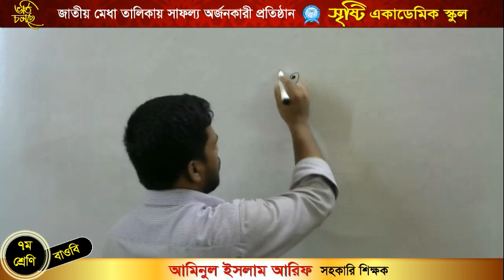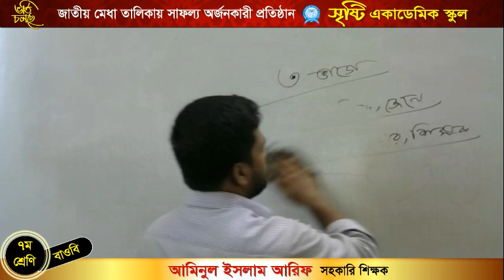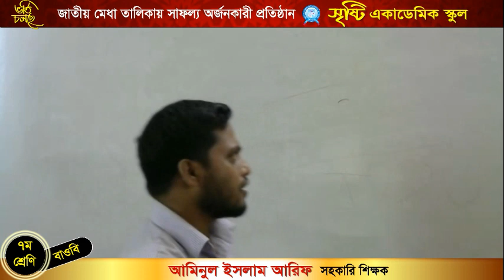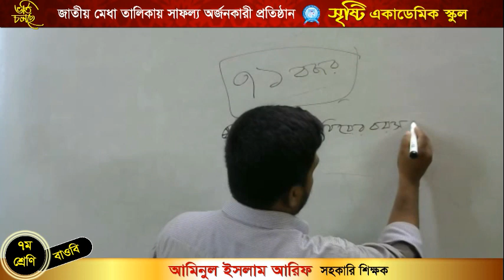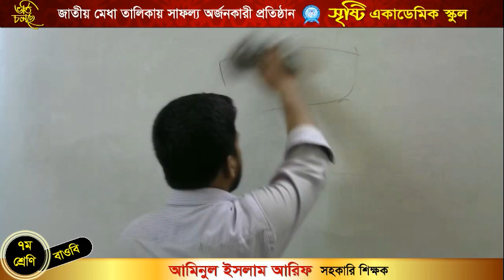আমিনুল ইসলাম আরিফ।। সপ্তম শ্রেণি।। বাওবি।। ৮ম অধ্যায়।। ক্লাস নং ০৩